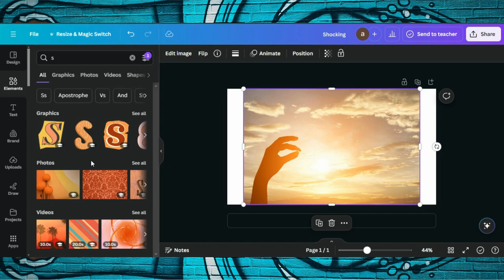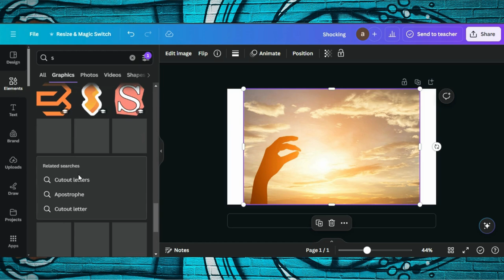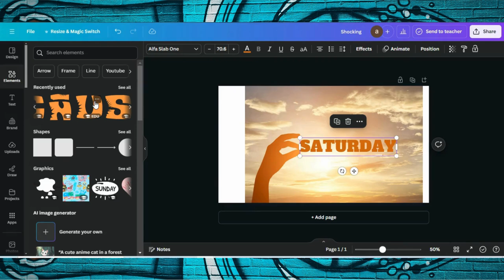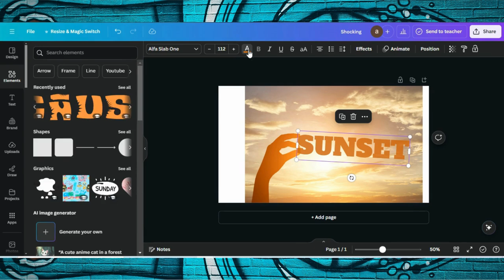Edit Text Of An Image In Canva Tutorial | Tips & Tricks To Edit Text Of Image | How To Change Text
Learn how to edit text in an image using Canva in this easy tutorial! I’ll walk you through the process of adding, modifying, and enhancing text directly on your images, perfect for creating eye-catching designs, social media posts, or custom graphics. Whether you’re new to Canva or looking to refine your skills, this video will help you master text editing in no time. Watch now to unlock creative possibilities with Canva!

0:00 Demo Of End Results
0:03 Starting a Project in Canva
0:08 Editing Tips & Tricks
1:12 Adding Text To Image
2:23 Editing Tips & Tricks
3:24 Finalizing Design